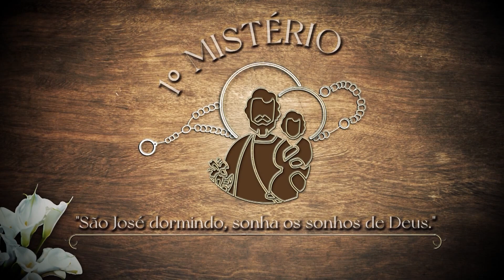O Terço das Glórias de São José – Sexta-feira